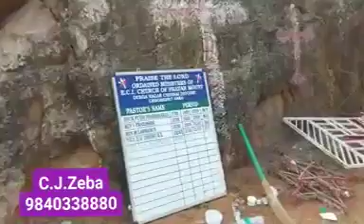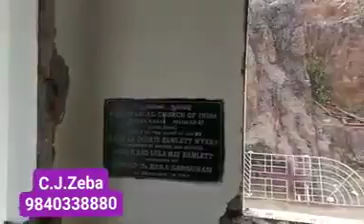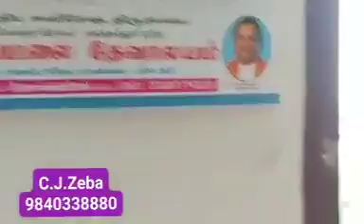கிறித்தவ தேவாலயங்களை குறிவைக்கும் காவிக் கைக்கூலிகள்